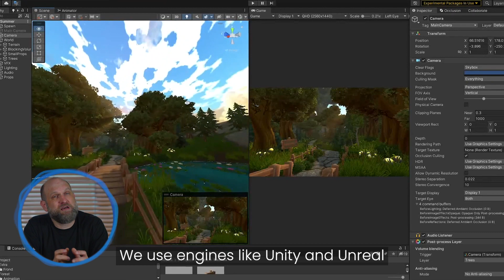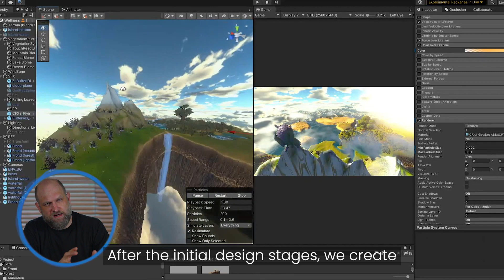Making kids in hospitals smile using Virtual Reality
We believe in the impact that VR can bring to hospitals, worldwide. That’s why we created a unique combination of easy-to-use hardware and enchanting content that takes kids by the hand, helps them prepare for treatments and teaches them about the diseases they are battling.

Learn more about this magical content and how we create it from Tyson Cross, Director at Eden Studios, as he shares behind-the-scenes looks and the technical innovations we bring to traditional content creation.